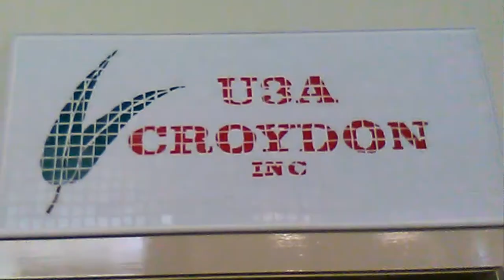Maroondah local thrives in retirement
Geoff Kidd has called Maroondah home since 1985 and wouldn't change a thing.  Since retiring, Geoff has become a tutor at the local University of the Third Age (U3A).  Geoff shared his story as part of Maroondah City Council’s Prism Project, which highlights the positive contribution older people bring to our community and combats ageism by re-shaping the narrative, beliefs and attitudes towards older people.

About the project:
Council has partnered with three local community groups, Maroondah Voice, Ringwood Movie Makers and University of the Third Age (U3A) Croydon and volunteers from each group have been trained by Humankind Enterprises, an experienced strategic storytelling and social connection multimedia company, to help tell their stories.

The trained volunteers will ensure sustainability of the project by using the skills acquired to create additional video stories of other older Maroondah residents. The COVID-19 restrictions has meant recent interviews were undertaken via video conferencing.